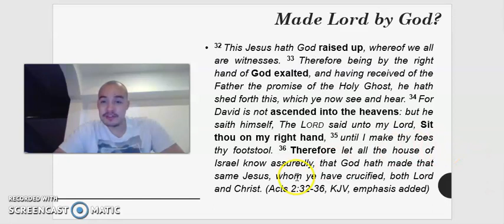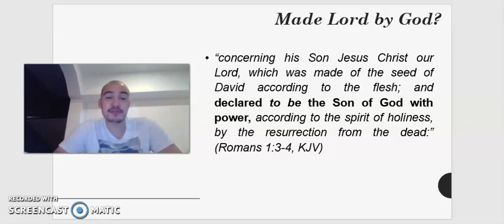Jesus "made" Lord means He's not God? (Acts 2:36)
Acts 2:36 is a common verse anti-Trinitarians enjoy appealing to, but as usual, they read it in a vacuum and fail to recognize the point of it within the context. He's made manifest as Lord and Christ by God because of His resurrection, exaltation and ascension to heaven. Hence the "Therefore" in the verse; pointing back to the descriptions of Christ's coronation as King in vv.32-35.

It it my dream to be in full-time ministry as a full-time apologist of Christ. But this would only be possible through your loving donations (Heb. 6:9-10, Gal. 6:6, 1Tim. 5:17-18).